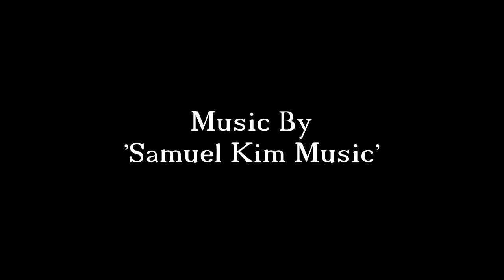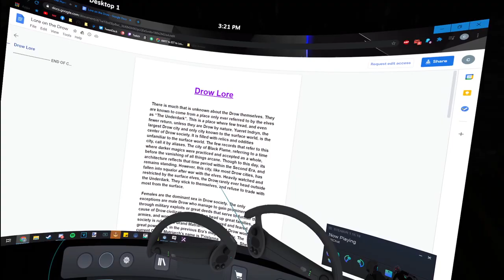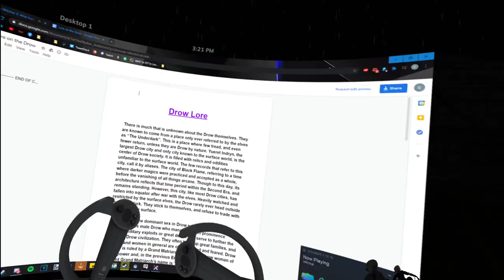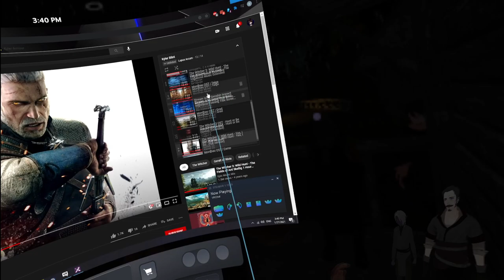Fractured Thrones RP (Kyler Blint) | Episode 12 The Lost | Part 5 of 6